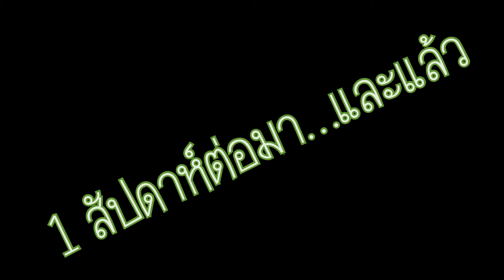เมื่อแม่แปลงร่างเป็นหมอ…ต้นไม้